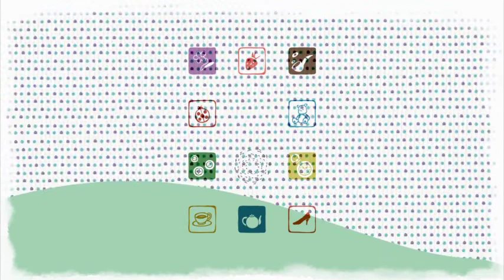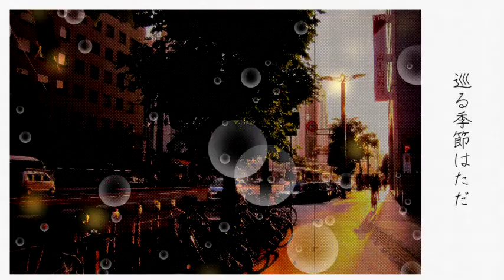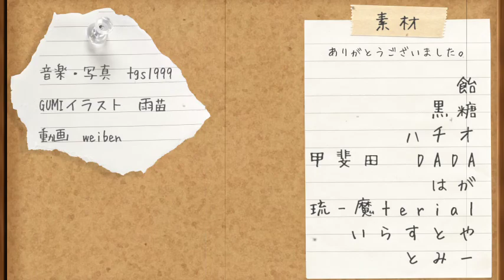【ＧＵＭＩ】ｂｌｏｏｍ【originalPV】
ｂｌｏｏｍ
ｖｏｃａｌｏｉｄ　：　　ＧＵＭＩ